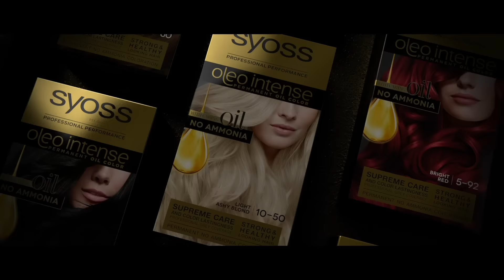Syoss barvy na vlasy s arganovým olejem!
Syoss Oleo Intense jsou permanentní barvy bez amoniaku na bázi oleje. Poskytují prvotřídní péči, dodávají vlasům zářivou dlouhotrvající barvu a podporují jejich zdravý vzhled.